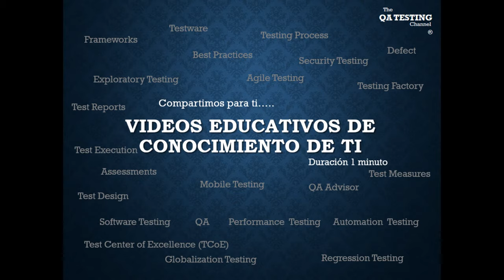Presentación de tu canal: The QA Testing Channel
The QA Testing Channel, es un canal 100% Educativo
con temas de TI (Tecnologías de Información) de
Prueba de Software y Desarrollo de Software.
En idioma Español e Inglés. Disfrútalo y compártelo!